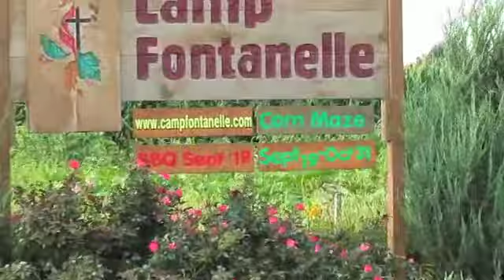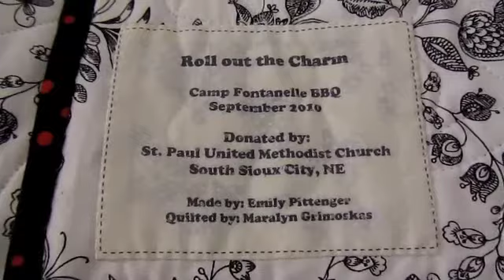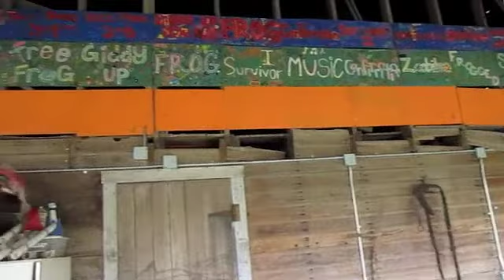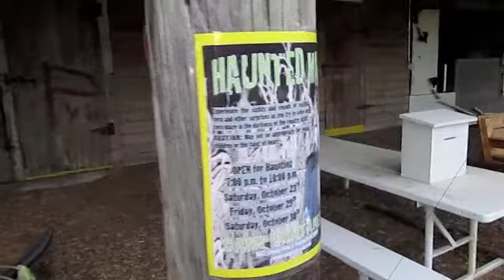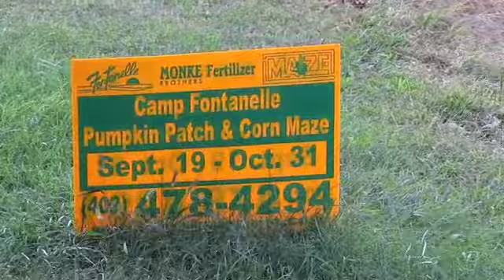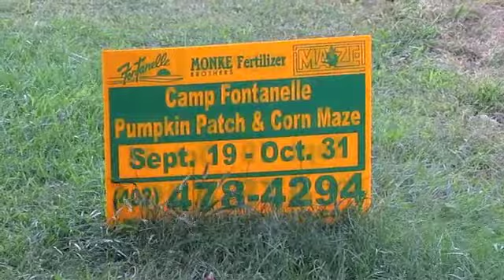See you on Sept 19th 2010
Camp Fontanelle's Annual BBQ is almost here!
This video shows what the camp looks like 2 weeks before the BBQ. Things are quiet and bare, very soon things will be filled with joyful voices and smiling faces. We pray yours will be one of them.

Worship Services: 11:00a (Rev
Nan
Kaye­Skinner) & 5:00p (Dr.
Dan
Flanagan)

Lunch Served 11:30a to 3:00p

Lodge
Menu: BBQ
Pork
or
Grilled
Chicken
(Pigs
in
a
Blanket
for
Kiddos)

Outdoor
Menu: Hamburgers
and
Hotdogs
(Maze
Concession
Stand
open
until
7:00p)

Entertainment and Activities from 12:30p to 7:00p
Silent
Auction
And
Live
Auction
Begins
At
2:30p

Live
Performances
afternoon

GaGa
Ball
Tournament

Corn
Maze
(fee)

Pony
Rides
(fee)

Tree
Climbing
(on
rope)

Pumpkin
Patch

Pumpkin
Face
Painting

Labyrinth

Inflatable
Castles
for
Kids
 Archery

Scavenger
Hunts

Hiking
on
Trails

Going "GaGa"! Over  Camping  Ministries